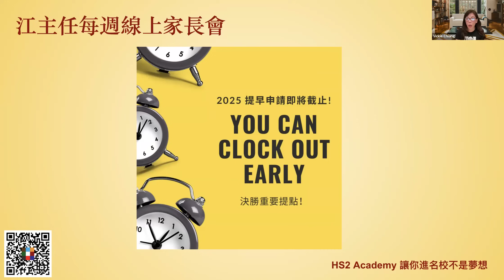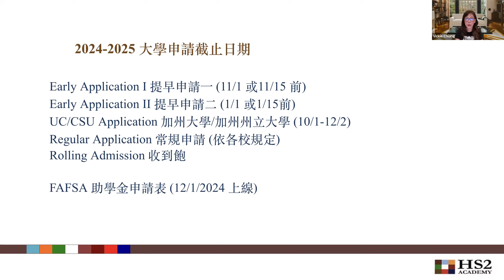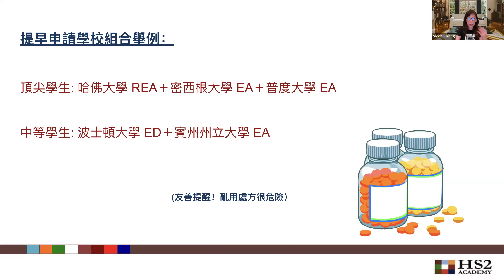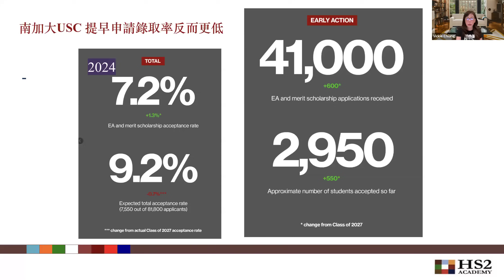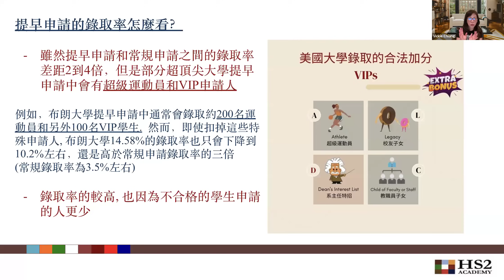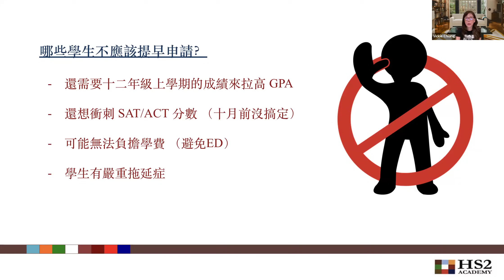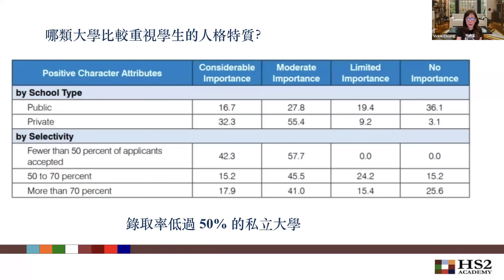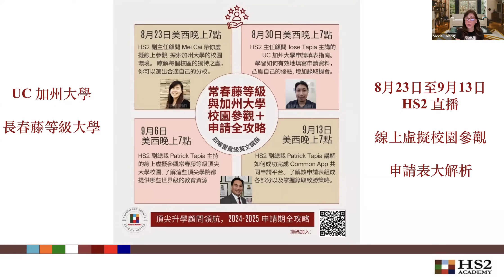2025 提早申請, 增加你的錄取優勢